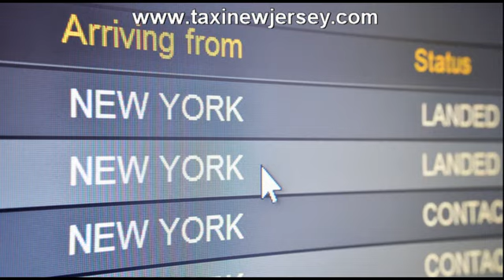Livingston Airport Taxi NJ | Livingston Airport Car Service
Toll Free : 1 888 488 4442